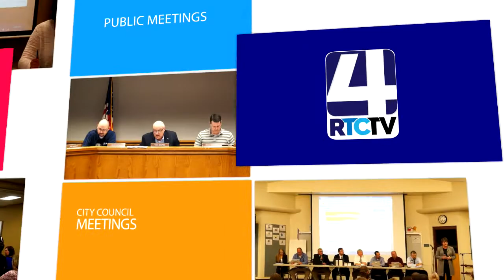Woodlawn Report 08-23-17